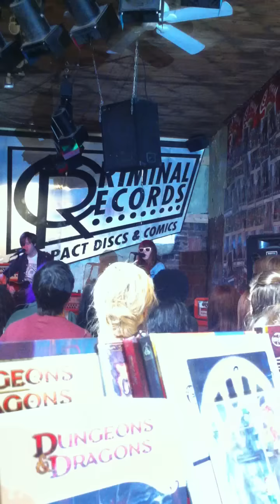Jenny and Johnny / Switchblade / 30Oct2010 / Criminal Records / Atlanta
Jenny and Johnny did a free in-store at a local record store called Criminal Records in Atlanta, GA on Oct 30, 2010.  It was a stripped down 4 song set.  I recorded one song.  They were opening for Band of Horses that night.  If you aren't familiar with Jenny and Johnny, it's Jenny Lewis from Rilo Kiley, and soloist Johnathan Rice.

Video recorded off my iPhone